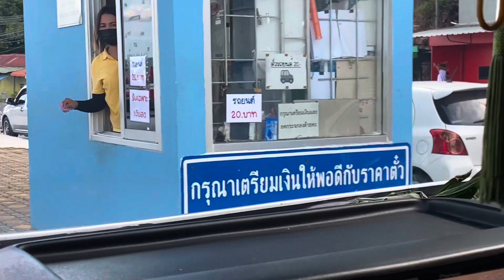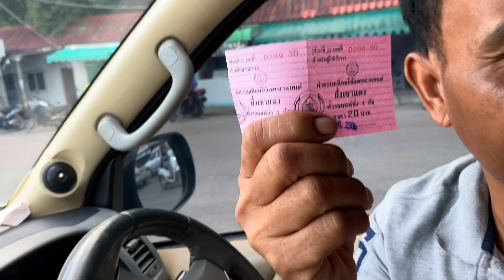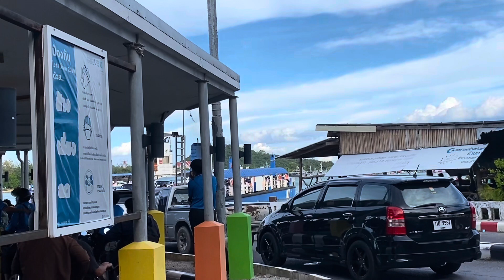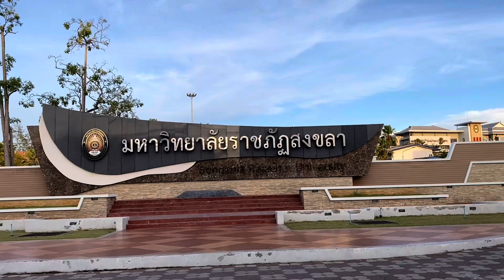Ep.2 ของสวัสดีพัทลุง เกาะยอ สมิหลาสงขลาหาดใหญ่ วิวสวยๆของพระอาทิตย์กำลังตกดินค่ะ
28 สิงหาคม 66 เป็นการบันทึกภาพไว้ในความทรงจำว่าเป็นวันที่ทุกคนมีความสุข พบกับอากาศที่ดีของพัทลุง เกาะยอสงขลาหาดใหญ่ อาหารหลายรสชาดอร่อยมากเลยค่ะ